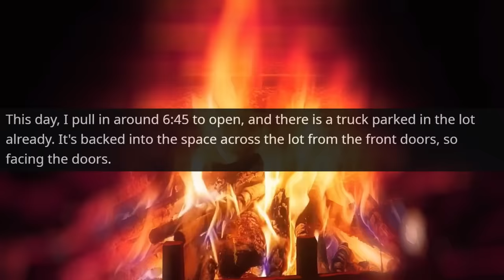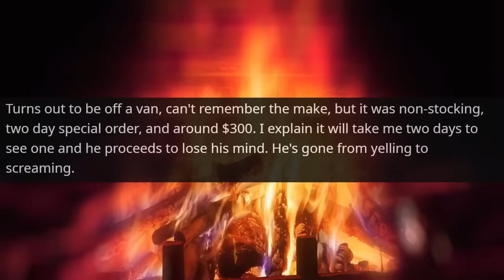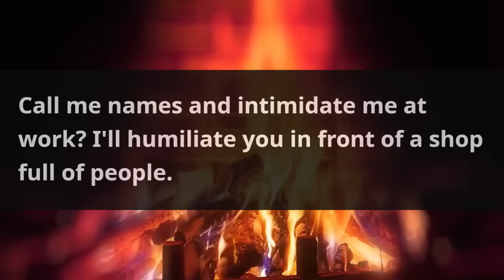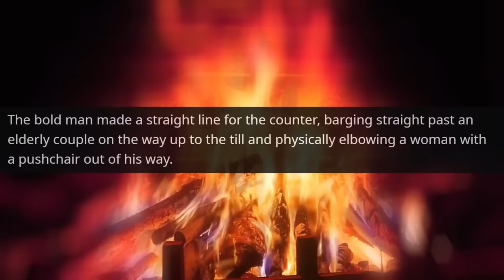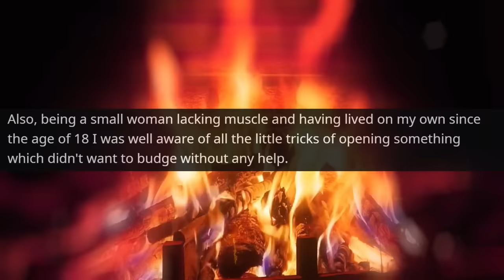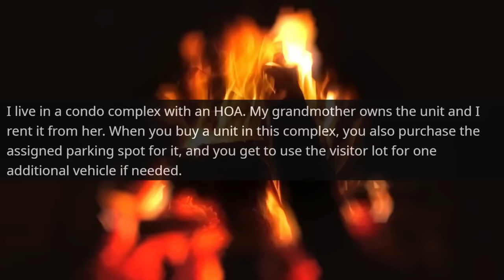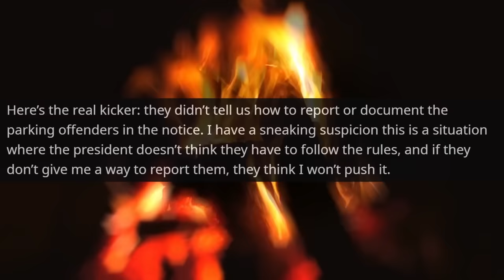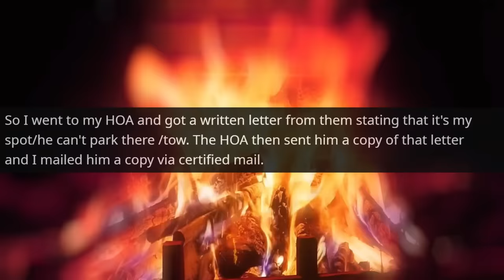HOA KAREN TOWED MY CAR FROM MY OWN DRIVEWAY! Officer! I'm the Owner of this Land r/EntitledPeople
Hello,